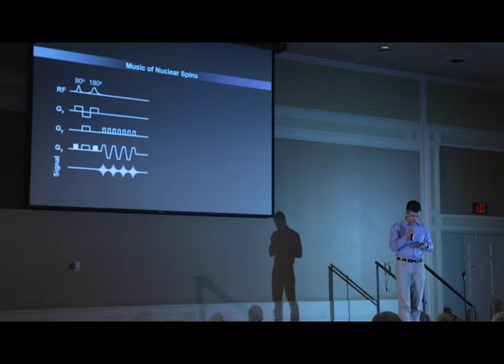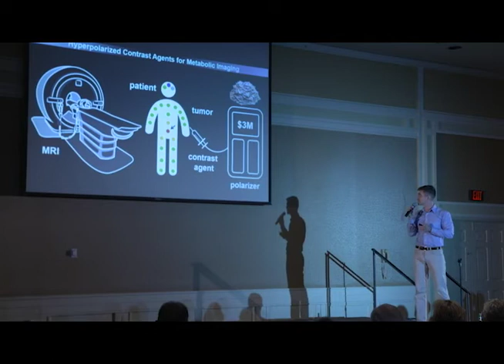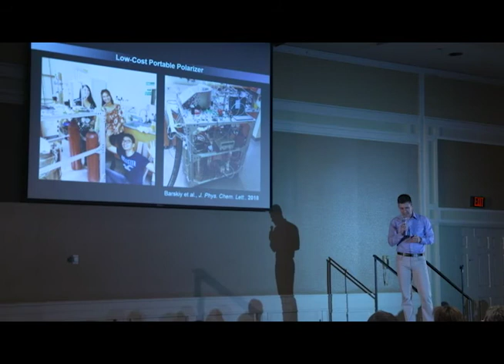Hyperpolarization: Feeling the Music of MRI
Danila Barskiy, a Russian physical chemist, started off the evening by making an analogy of hyperpolarization, a new method being used to make better quality MRI, to perfectly conducting an orchestra, thereby uniting his two great passions: science and music.